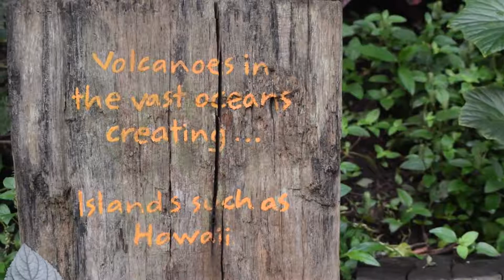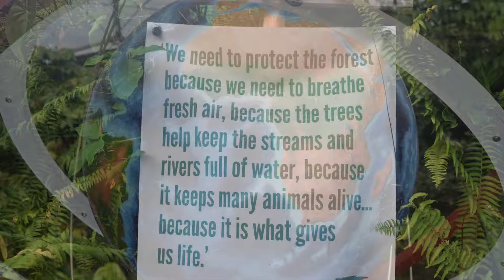Eden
Hey guys, so today me & George visited the Eden Project, is was awesome & totally mind blowing as well, we spent the majority of the day within the largest Biome, if you have visited then you will know this as the Rain Forest, there is so much to see & do at the Eden Project & currently they are expanding so we will be going back in the new year & if you haven't been then you need to get on the road, it's a great place to visit.

Come Join The Adventure :D

You Only Live Once, Live Big.